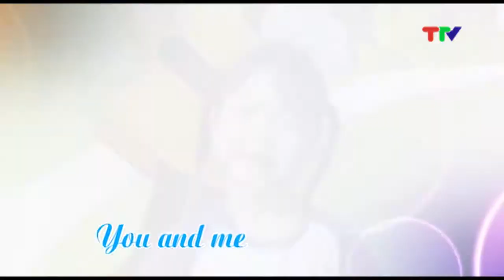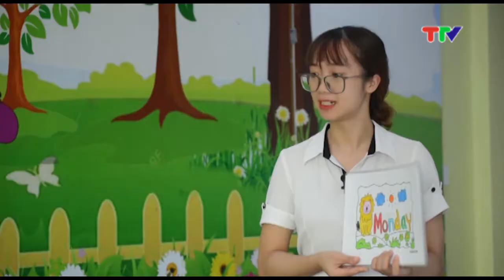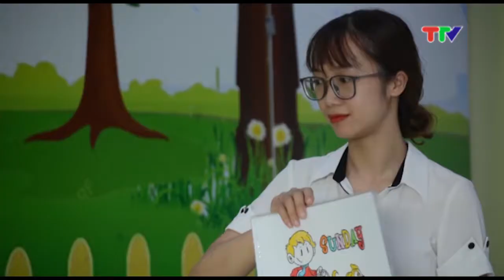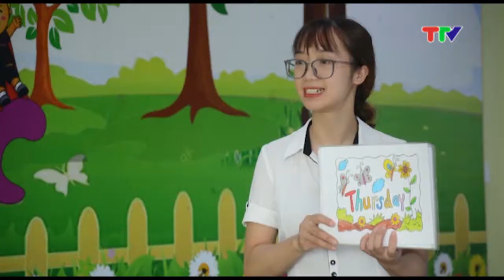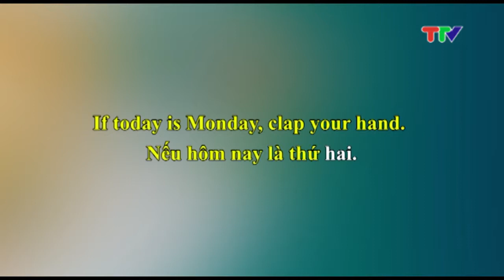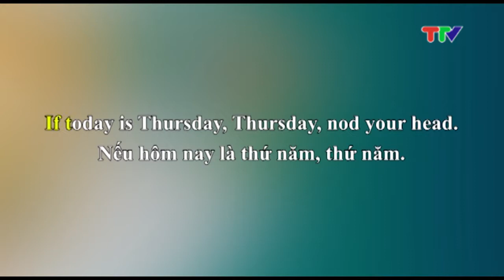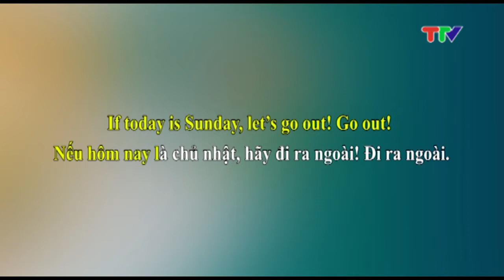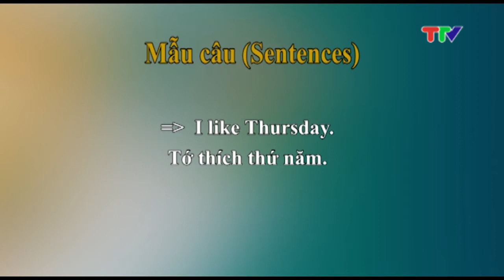BÉ HỌC TIẾNG ANH (15-9-2019)